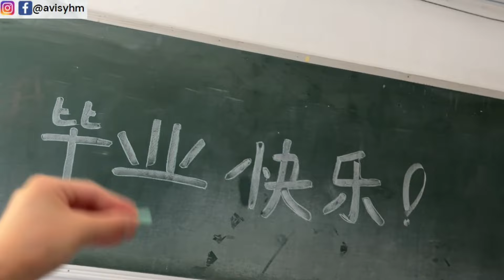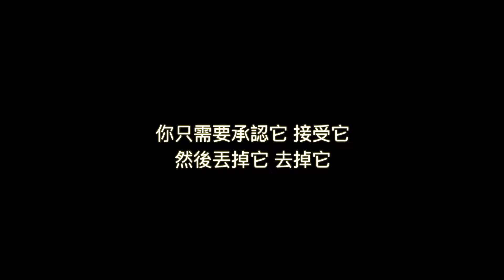【沸得起系列】讓DSE成為過去🫡︱漫長又艱辛的中醫👩🏻‍⚕️道路😤 ︱朋友及家人的支持及鼓勵🤭︱闖入別人的校園😱︱ 致正在迷惘的你🤓︱全國第1️⃣中醫學府—北京中醫藥大學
致正在迷惘的你：

世人都在歌頌成功
沒有人在意失敗
因為失敗比成功多得多
是件稀鬆平常的事
既然所有人也會經歷失敗
那麼失敗又有什麼可怕的呢？
你只需要承認它接受它
然後丟掉它 去掉它

失敗只是瞬間
不能定義一生
如果你感覺身處低谷
正在經歷至暗時刻
那證明你以後的人生
都會比此刻更美好更明亮  （節錄於玫瑰的故事）

北京中醫藥大學 information：
北京中醫藥大學(Beijing University of Chinese Medicine)創建於1956年，是內地最早成立的 4所中醫藥高等學府之一。學校是一所以中醫藥學為主幹學科的全國重點大學，入選教育部「雙一流」 建設高校名單，中醫學、中西醫結合及中藥學等3個學科入選「雙一流」建設學科名單。學校直屬教育部管理，由教育部、國家衛生健康委員會、國家中醫藥管理局和北京市共建。 （詳情可以關注北中醫的管方微信）